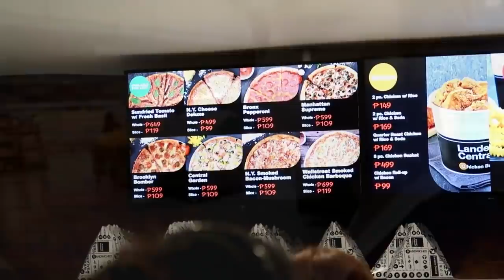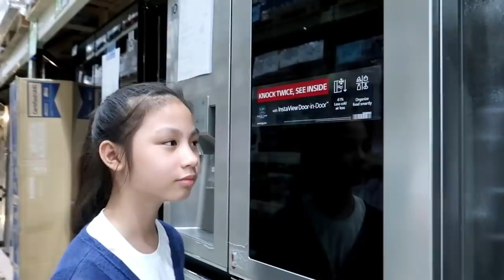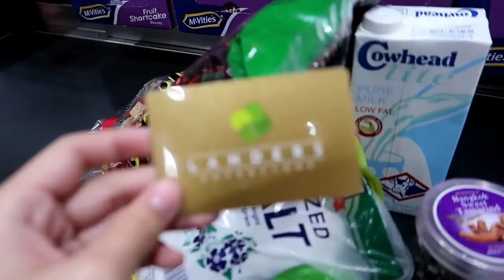OUR FIRST TIME AT LANDERS SUPERSTORE | Grabe Laki ng GINASTOS!! | Aurea & Alexa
Hi Everyone! 🤗 This film a video about OUR FIRST TIME IN LANDERS SUPERSTORE | Grabe Laki ng GINASTOS!! | Aurea & Alexa 😁📱 VLOG 142

Tiktok : Real Aurea & Alexa

Camera used ? - Canon G7X Mark2  Oppo A83 Oppo A3s